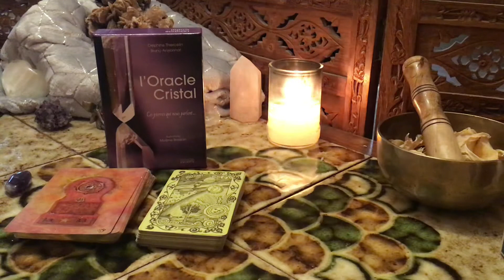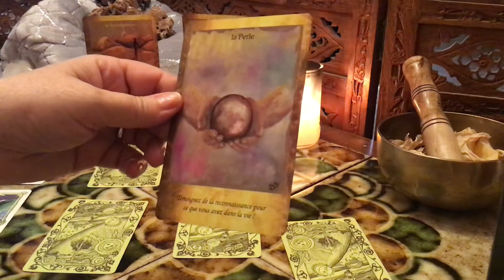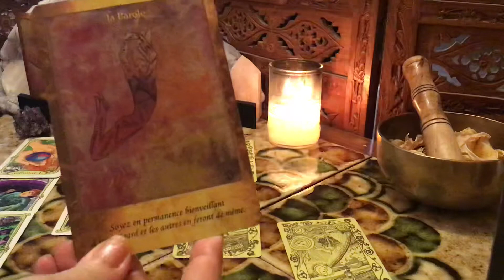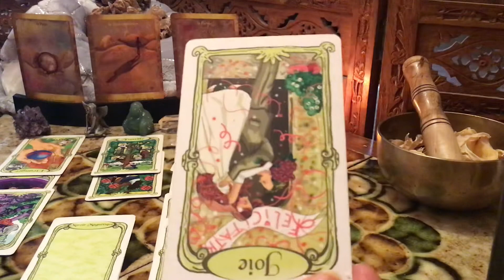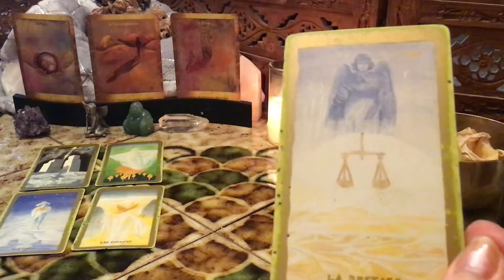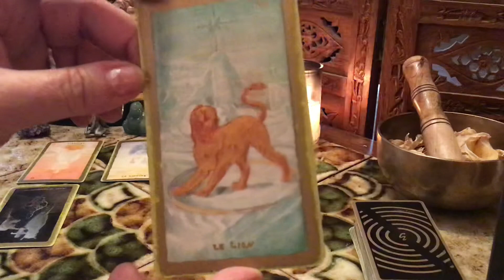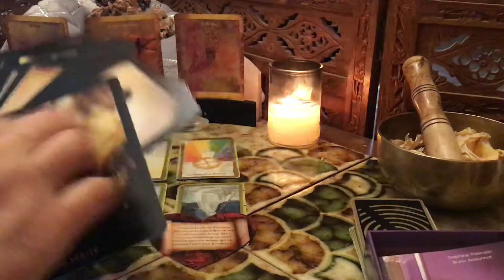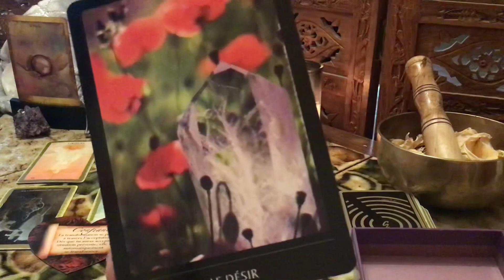CANCER ♋️ Octobre 2020 Vous baignez dans la love attitude 💝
Tirage de cartes  pour les cancers, ascendant cancer et lune en cancer  tirage général et sentimental

l'instagram : ondine_guidance